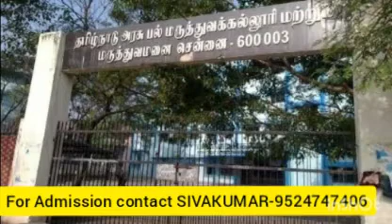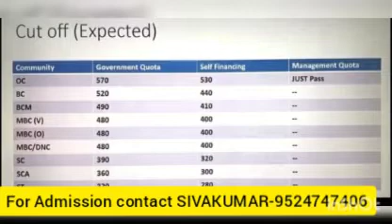BDS Tamilnadu Dental colleges Seat Matrix and Expected Cutoff in Tamil